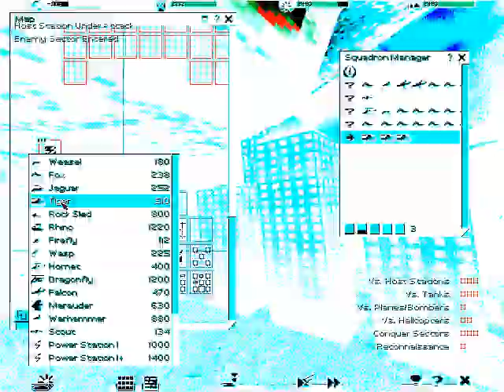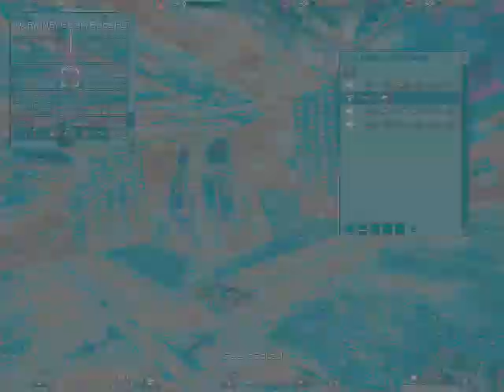Let's Play Urban Assault (37) hide and seek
SDU E10 reporting for duty at the stage Smile.

-- Hidden Story --

—From Paranoid Dispatches
(Translation see comments)